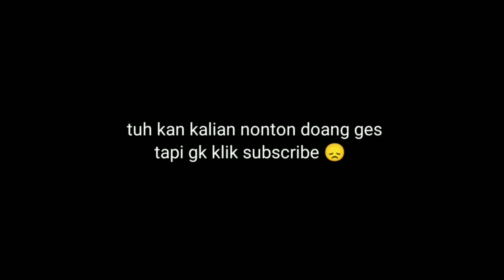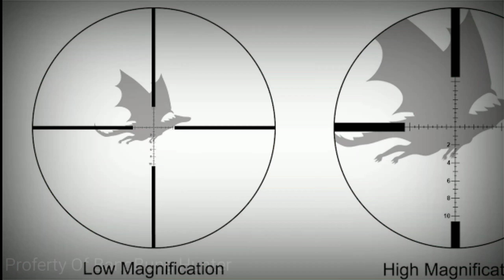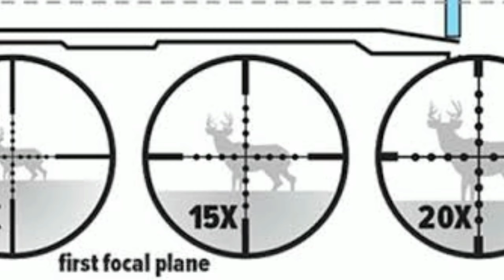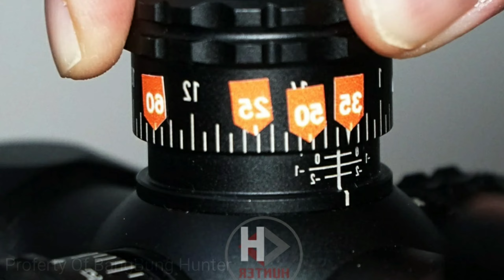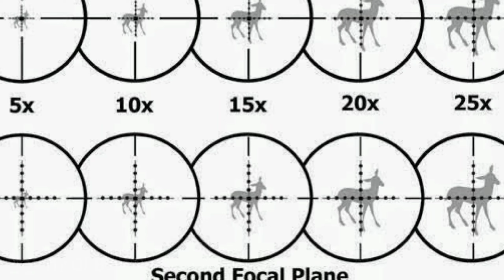ARTI SFP DAN FFP PADA TELESKOP SERTA FUNGSINYA‼️PILIH MANA?